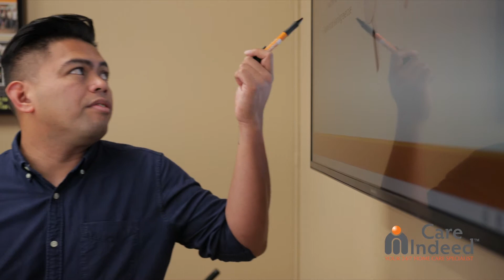Care Indeed's VR Dementia Training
Care Indeed realized there was a gap in the literature, or a gap in the training if you will. Caregivers need to be able to practice interacting with a client living with dementia without having a real-life effect on the client. That’s where virtual reality comes in. We have created an immersive experience that will leave a lasting impression on the caregiver.